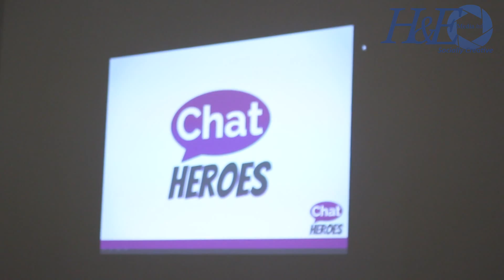Graham Cook Interview Off the Rails Kids